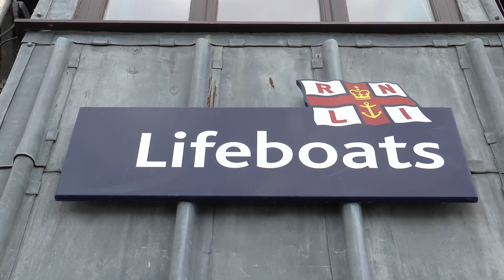All action RNLI Open Day at Burry Port 12/07/2015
Our local RNLI Station held one of its popular Open Days today, and I was given the honour of covering the event for them. It was an all action event with many demonstrations for the public of some of the skills that the local Volunteers have developed as part of their training. The local Station always supports local charity events throughout the year, and they deserve all the support they get to provide such an invaluable service to out Coastal Town.